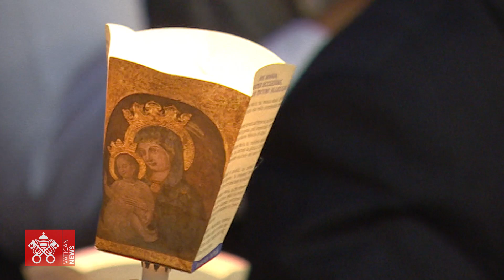Sinodo ekumeninės pamaldos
Penktadienio vakarą popiežius ir Vyskupų sinodo sesijos dalyviai, tarp jų ir stebėtojų teisėmis sesijoje dalyvaujantys kitų Bažnyčių ir krikščionių bendruomenių atstovai, meldėsi už krikščionių vienybę.